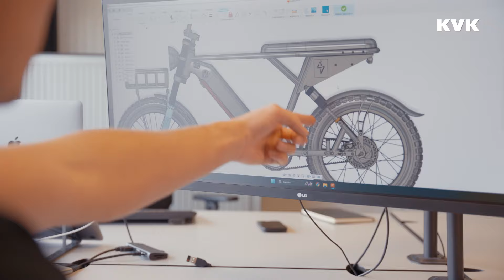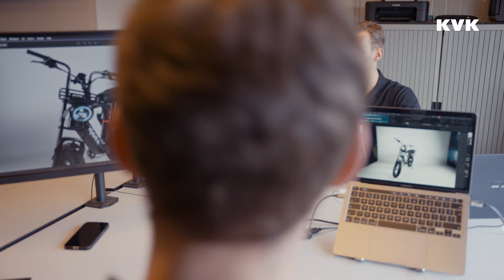Leverancier vinden in vier stappen | KVK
Vind in 4 stappen de beste leverancier voor je bedrijf. Startende ondernemers Guido en Pascal Smelt verkopen fatbikes. Met ups en downs vonden ze een betrouwbare leverancier. In 3 minuten weet je hoe je een fabrikant of groothandel vindt, hoe je zorgt dat een leverancier je serieus neemt en hoe je goede afspraken maakt.

00:41 Stap 1 Doe online onderzoek, bezoek beurzen
00:59 Stap 2 Zorg dat de leverancier je serieus neemt
01:18 Stap 3 Controleer of je leverancier betrouwbaar is
01:51 Stap 4 Maak afspraken en zet alles op papier

Over KVK
Of je nu start, groeit of stopt, met alle kennis en informatie van KVK sta je er als ondernemer niet alleen voor. Stel je vragen aan een KVK-adviseur, bezoek een KVK event, check het Handelsregister en ga naar

• KVK YouTube: Er komt veel op je af als ondernemer. Met de kennis van KVK weet je wat je wel en niet moet doen. Zodat je met meer vertrouwen beslissingen neemt. KVK. Houvast voor ondernemers.
• KVK Beyond Business: het kanaal waar je terecht kunt voor video’s over ondernemen die net iets verder gaan. Waar we dieper in de wereld van het ondernemen duiken om jou te inspireren en te helpen.